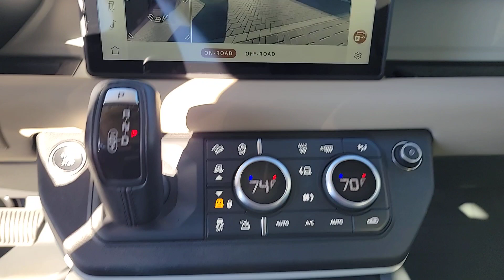2020 Land Rover Defender S NC Fletcher, Hendersonville, Waynesville, Marion, Asheville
Pre-Owned 2020 Land Rover Defender S available at Jaguar Land Rover Asheville located in 496 Cardinal Road, Mills River, NC, 28759. Servicing the Fletcher, Hendersonville, Waynesville, Marion, Asheville area.

Your next car could be the  2020  Land Rover Defender.  Be eager for the next adventure in this iconic Land Rover Defender, the premium go-anywhere vehicle that's purposeful, durable, immensely capable, and indulges you with luxurious, modern utilitarian-chic comforts and conveniences.
 These are just some of the great options this vehicle comes with: Intelligent Auto on/off High Beams, Pre-Collision System, Lane Departure Warning, Keyless Entry, Navigation System, Four Wheel Drive, Lane Keeping Assist, Keyless Start, Active Suspension, Power Passenger Seat. Explore your world boldly and beautifully in this distinctive Land Rover Defender. Our team will give you an outstanding test drive experience. Stop in today!